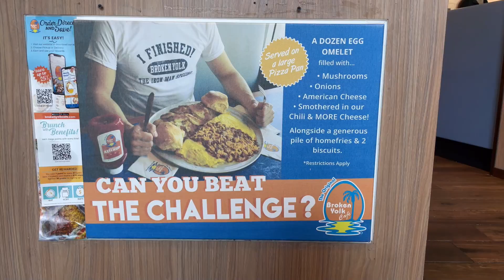Iron Man Challenge | Giant 12 Egg Omelet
This morning I took on the Broken Yolk Cafe's Massive Overstuffed Iron Man Challenge.  This challenge consists of a 12 egg omelet, stuffed with a massive amount of mushrooms, onions, and American cheese.  The omelet is then smothered with chili and topped with even more cheese.  The challenge also comes with a heaping pile of home fries and 2 extra dry biscuits.  This omelet was huge.  The total weight of everything was 7 lbs.

@Beardmeatsfood killed this challenge at this same location.  I'm just hoping to finish.

The Broken Yolk Cafe, Spring, TX (NW Houston)

For more challenge videos, eatingcontests, and/or foodreviews, checkout my links in the About section on my channel. Or, goto